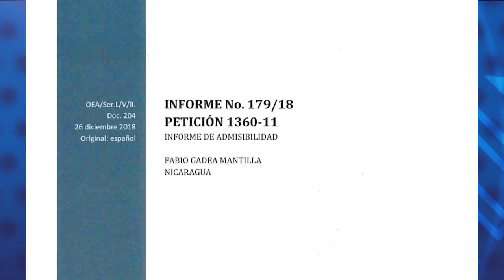🚨 Reporte de noticias | CIDH admite denuncia de la reelección ilegal de Daniel Ortega en 2011